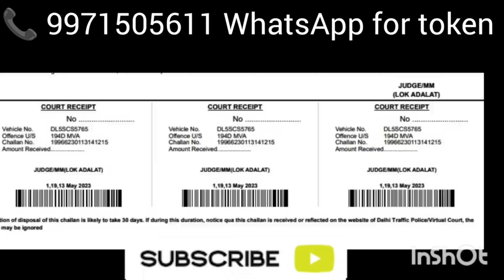Lok Adalat token Registration September 2024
Lok Adalat Token Kaise le l लोक अदालत टोकन
14 Sep 2024 , 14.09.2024 , 14/09/2024

Whatsapp @ 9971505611 ( No call only Whatsapp) (Normal Fee applicable)

Delhi State Legal Service Authority & Delhi_Traffic_Police is organizing National Lok Adalat from 10 AM to till the Limit of challan/Noticee
 Link will be activated from 10AM.

For Legal support Whatsapp @ 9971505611 ( Do not call)

अन्य वीडियो लिंक
लोक अदालत और स्थाई लोक अदालत में अंतर

2024 में लोक अदालत कब लगेगी?
how to take registration for token in lok adalat
2024 me lok adalat kab lagegi
2024
lok adalat token kaise le
lok adalat challan download link
traffic lok adalat delhi
lok adalat notice for traffic challan
लोक अदालत नोटिस फॉर ट्रैफिक चलान
लोक अदालत टोकन कैसे ले
lok adalat  resitration kaise kare
traffic lok adalat token
लोक अदालत ट्रैफिक
Lok Adalat 2024

Lok adalat 2024 mein kab lagegi
lok Adalat Token